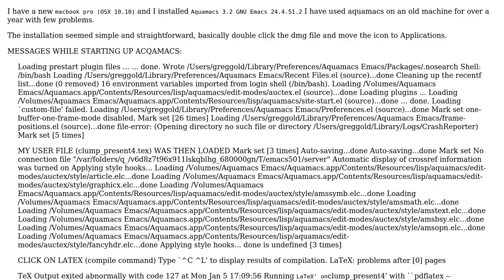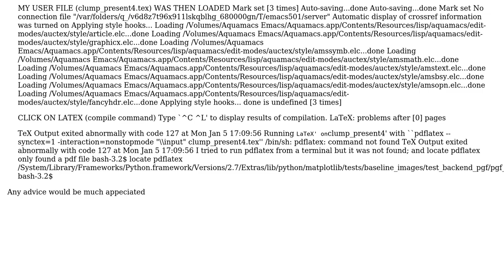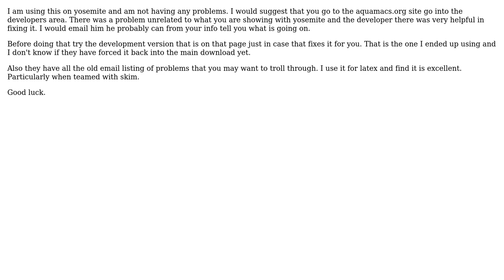Aquamacs error code 127; LaTeX: problems after [0] pages error (2 Solutions!!)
Aquamacs error code 127; LaTeX: problems after [0] pages error

With thanks & praise to God, and with thanks to the many people who have made this project possible! You are responsible for your own actions.